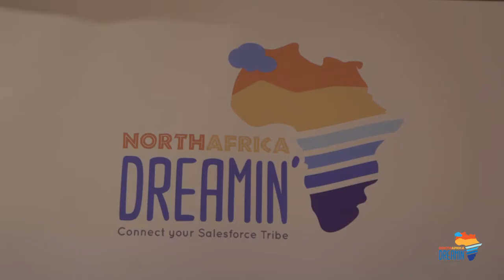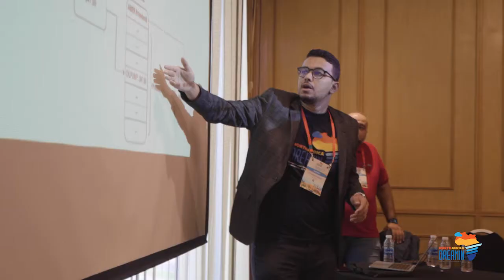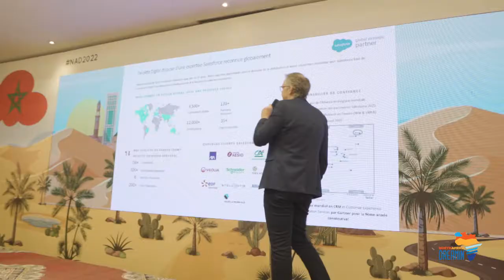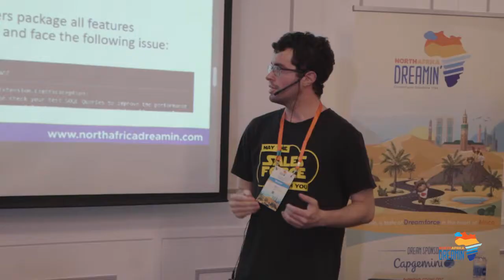North Africa Dreamin' 2022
North Africa Dreamin' 2022 NAD2022 by the numbers
- 125+ Speaker submissions
- 47 Technical sessions
- 1440 Minutes Talk
- 14 Countries And 9 US States
- 400+ Attendees
- 60+ Speakers
- Amazing food
- Traditional Music, dance and Folklore